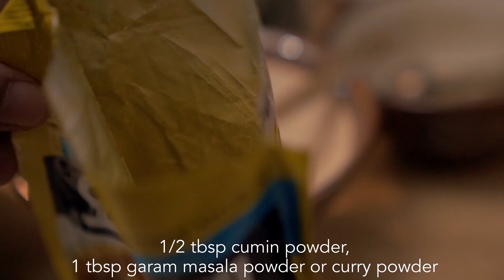Vegetable Makhanwala | Isha Recipes | coconut milk from scratch | Easy Healthy Indian Recipes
Easy vegetable makhanwala recipe from A Taste of Isha:  Recipes for the Pranic Lifestyle
Recipe has no onions or garlic which is good for those with acidity issues.

To make coconut milk, pour 1/2 cup hot water into 2 cups of fresh grated coconut meat/flesh.  You can add more water but be sure it’s just enough to soak (and not flood) the coconut.  Let it cool down until comfortable to touch.. then just squeeze the milk out of the coconut flesh.  Strain the coconut milk.

You can repeat the process for a second extract which is thinner in consistency and less concentrated.  Be sure to strain it to a separate container and don’t mix it with the first extract.

1-2 Tbsp olive oil
1 tsp fresh ginger paste
1 large tomato, chopped
1 cup coconut milk
1 cinnamon stick
2 bay leaves
5 cloves
5 green cardamom pods
1/2 tbsp cumin powder
1 tbsp coriander powder
1 tsp turmeric powder
1/2 tbsp paprika or mild red chilli powder
1 tbsp garam masala or curry powder
4 cups chopped fresh vegetables like potatoes, carrots, capsicum, sweet potatoes, green peas, cauliflower, zucchini, mushroom, etc.
Fresh coriander leaves, chopped for garnish